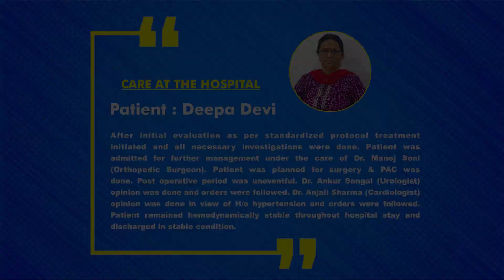59-Year Old Underwent a Successful Total Hip Replacement at Kailash Hospital Dehradun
Patient Deepa Devi fell off was having hip fracture when reached out to Kailash Hospital, Dehradun. The patient consulted to Dr. Manoj Soni, Orthopedics Surgeon who took over the patient’s treatment. In x-ray, the patient was found having fracture in the neck-of-femur for which Total Hip Replacement was recommended and later carried out successfully. Through expert surgical care and optimum post-operative care the patient recovered well.